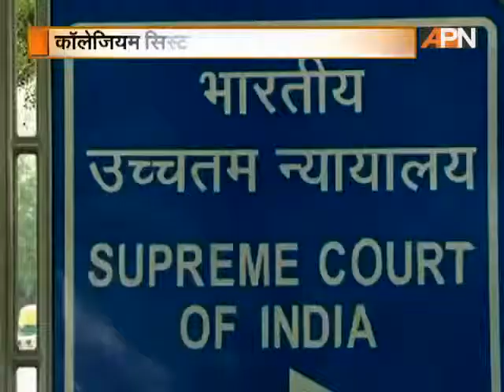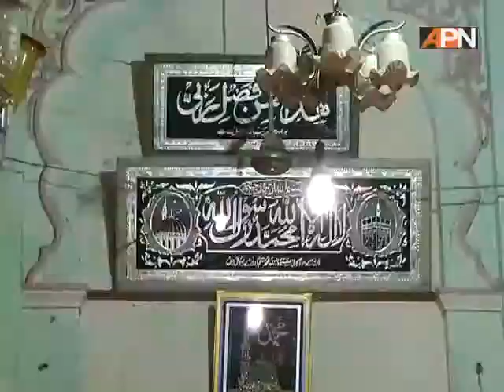INDIA LEGAL on the bill passed by loksabha